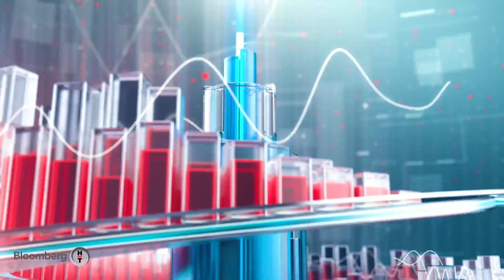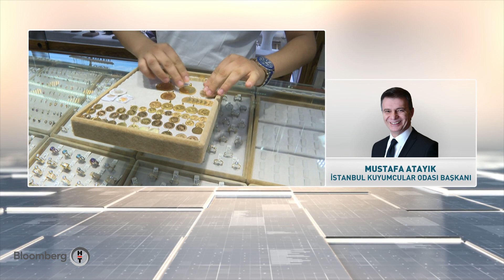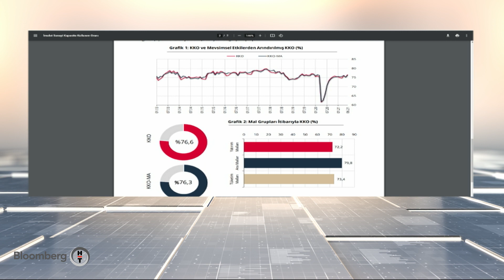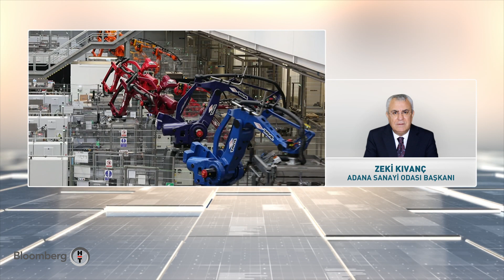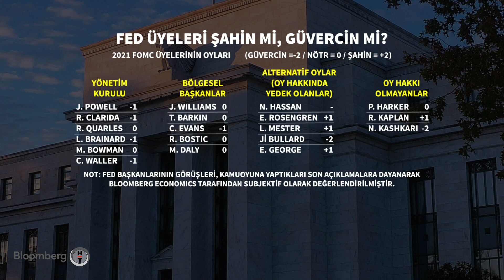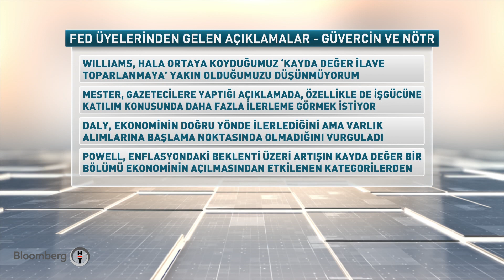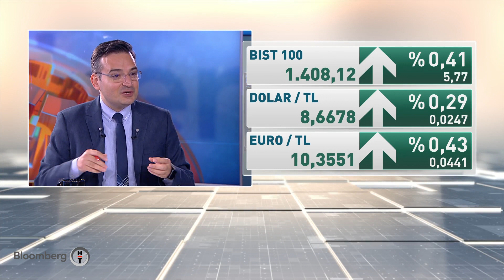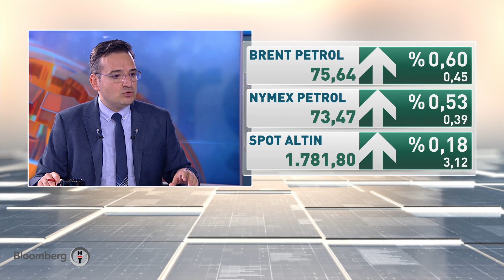Kuyumculuk sektörünün normalleşme adımlarından beklentileri neler? - Fokus | 24.06.2021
- MUSTAFA ATAYIK - İSTANBUL KUYUMCULAR ODASI BAŞKANI (Normalleşmeyle beklentiler, DİR’le gelen düzenlemeler)
- TURGAY TERZİ - ART DESİGN YKB (Maliyet artışları yeni fiyat artışlarını getirir mi?)
- ALİ BARBAROS DEMİRER - DENİZBANK YATIRIM YATIRIM DANIŞ. BÖL. MD.